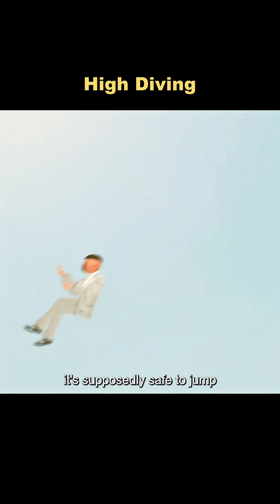What happens when a person jumps from a height into water?